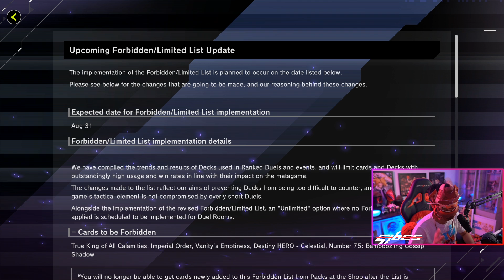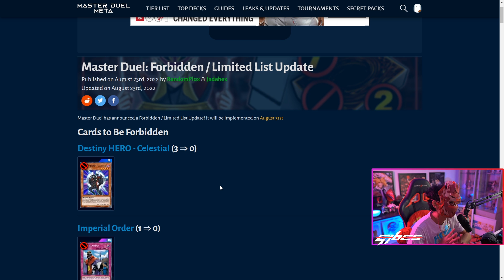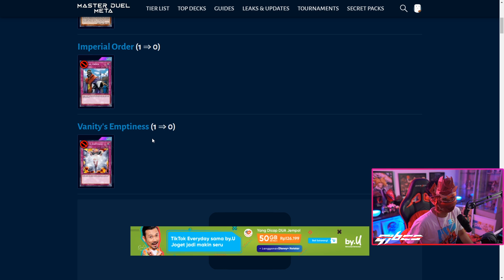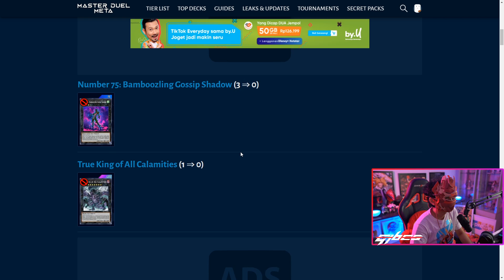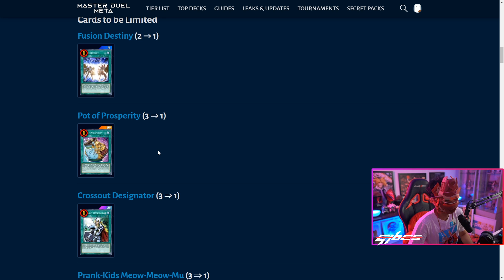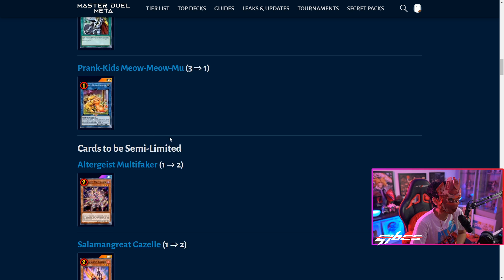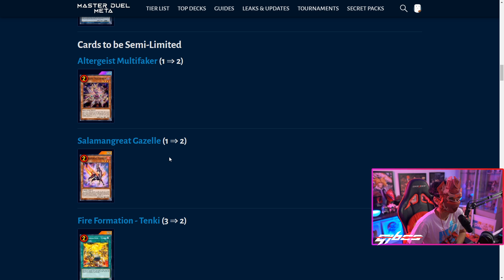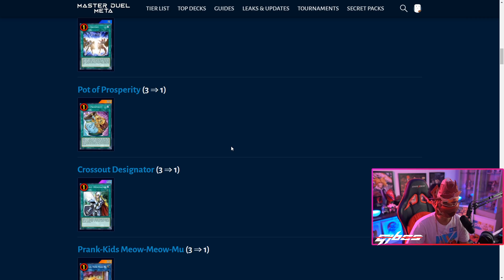UPDATE EMERGENCY BANLIST! VFD IO VANITY EMPTINESS KENA BAN AKHIRNYA- YU-GI-OH! MASTER DUEL Indonesia